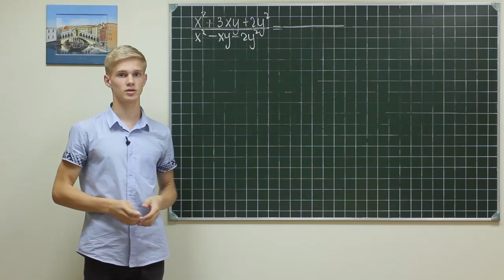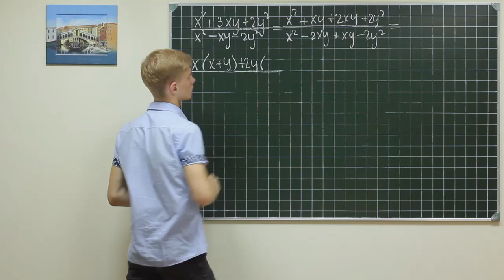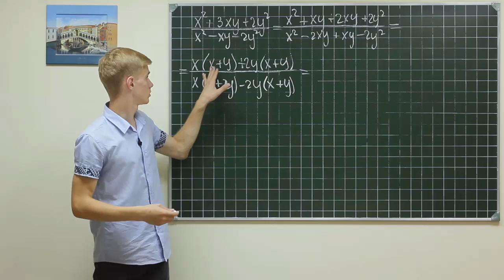Alg did 655